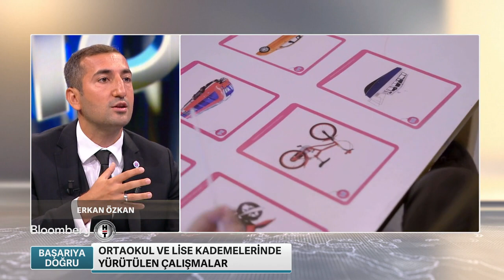BAŞARIYA DOĞRU - BİL Eğitim Kurumlarında Anaokulu-İlkokul-Ortaokul ve Lise Eğitimi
BİL Eğitim Kurumları Anaokulu-İlkokul Eğitim Koordinatörü Emine BÖRÜHAN ve Ortaokul-Lise Eğitim Koordinatörü Erkan ÖZKAN  26 Temmuz 2022 Salı Saat: 19.40'da Bloomberg HT TV 'de Sait GÜRSOY'un sunduğu "Başarıya Doğru" programına konuk oldular.